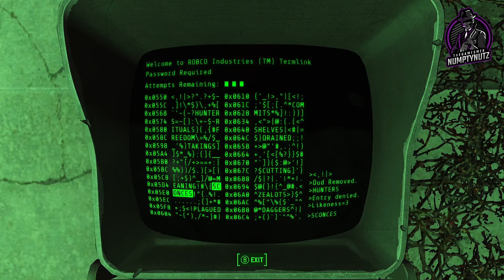Fallout 4 - Building Up Sanctuary Hills - Episode 3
Welcome to TheGamesMen!

In today's video we have NumptyNutz!

Let's see if he can survive in The Commonwealth!

Your support is appreciated guys!

Love TheGamesMen